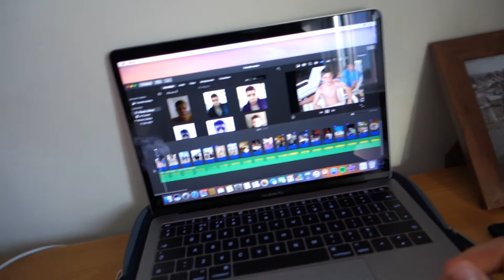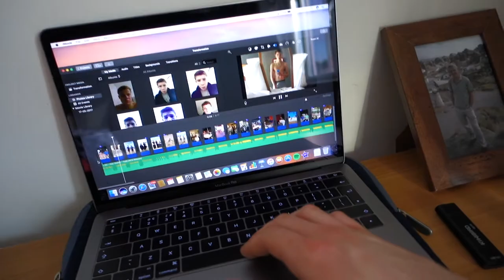Vlog 1: Intro, Leg day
Squats:

Warm up: 40KG x 15, 60KG x 15, 80KG x 15
Working sets: 100KG x 12, 120KG x 8 (3 sets) last set to failure (100KG)